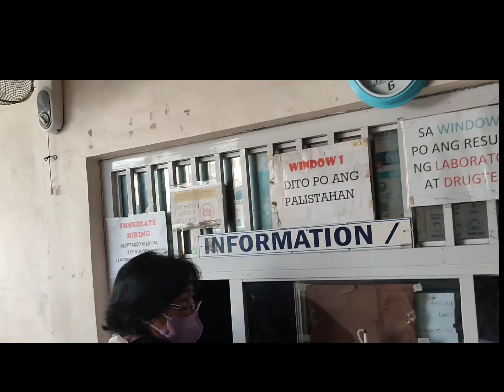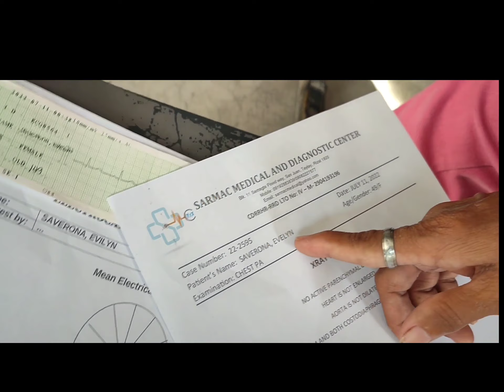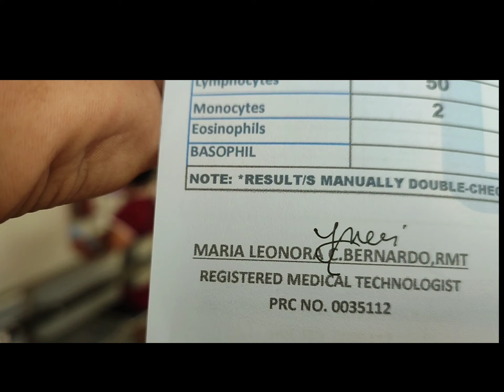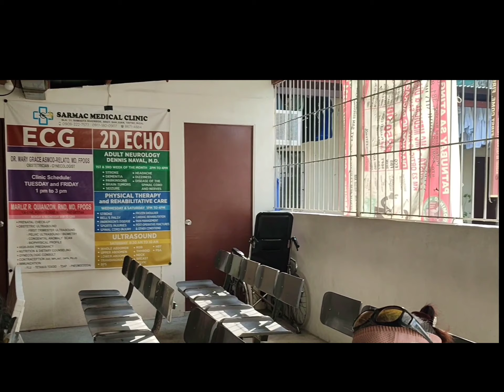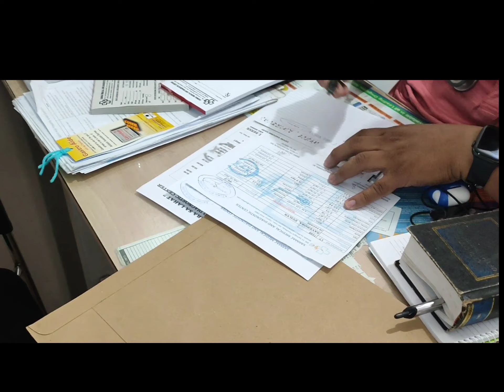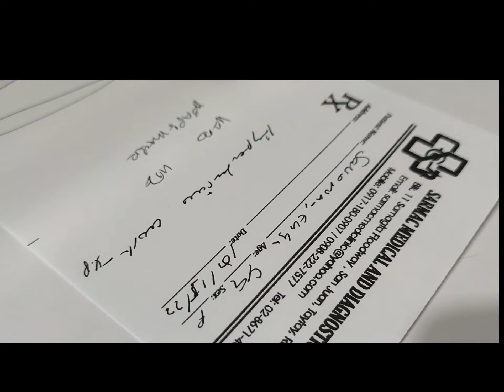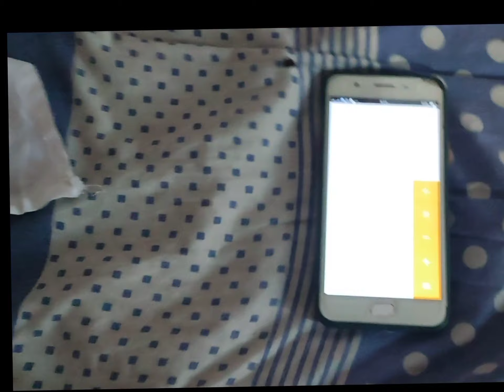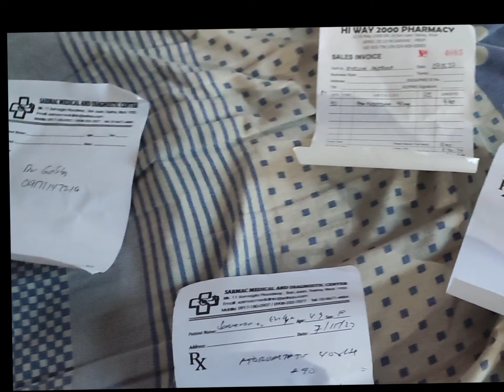BAKLANG PINAASA AT INIWAN ATE BELEN ANG HULING CHECKUP NAKAkAGULAT KAYA PALA??lgbt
BAKLANG PINAASA AT INIWAN ATE BELEN ANG HULING CHECKUP NAKAkAGULAT KAYA PALA???